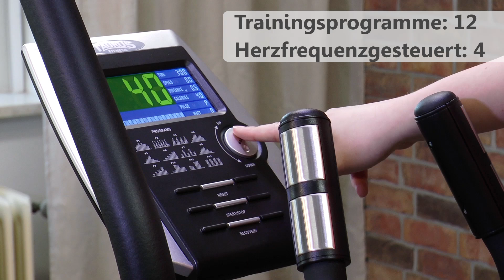Taurus Crosstrainer X7.1 - Produktvorstellung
Dieses Modell ist leider nicht mehr verfügbar. Du kannst dir den verbesserten Nachfolger in unserem Webshop und in diesem Video anschauen

Der Taurus Crosstrainer X7.1 mit elliptischer Trainingsbewegung für ein komfortables Workout.
Der Taurus Crosstrainer X7.1 ist ideal, um mit dem regelmäßigen Cardio-Workout zu beginnen. Wie alle Taurus-Geräte überzeugt auch der Taurus Crosstrainer X7.1 mit seiner hohen Qualität. Der stabile Rahmen ist bis 120 kg belastbar, alle Komponenten sind äußerst langlebig.